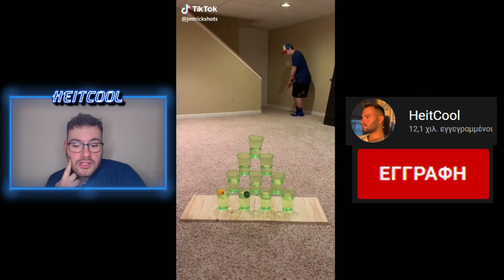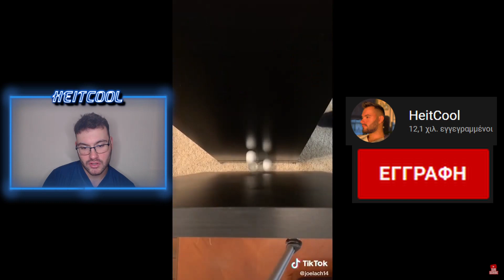Τα πιο ΑΠΙΘΑΝΑ Trickshots στο TikTok, δε πίστευα στα μάτια μου! 😱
Αν θες να ενημερώνεσαι πρώτος για όλα τα νέα βίντεο και lives follow στο Instagram μου